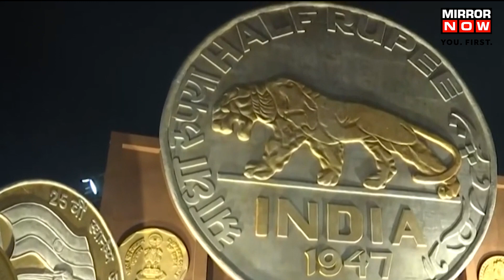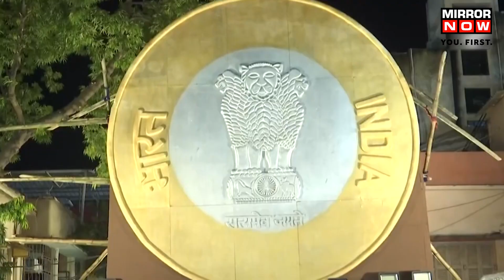Durga Puja 2022 | Innovations On As Kolkata Back With Various Themes At Durga Puja Pandals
As the most awaited festival of Durga Puja has begun, preparations for the Navaratri are in full swing. Each year Durga Puja brings in new innovations in the theme, style, and design of idols as well as pandals. Durga Puja of West Bengal's Kolkata is world famous... and it was included in UNESCO's representative list of the intangible cultural heritage of humanity in 2021. Devotees get to see many kinds of Durga Puja pandals in Kolkata every year and the same is happening this year as well. Watch the video to find out more.